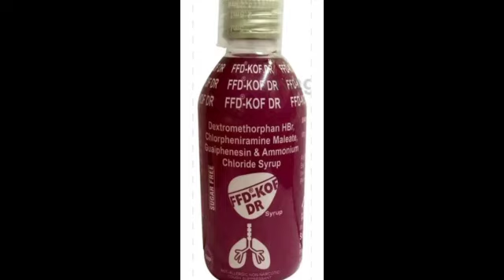FFD kof Dr syrup